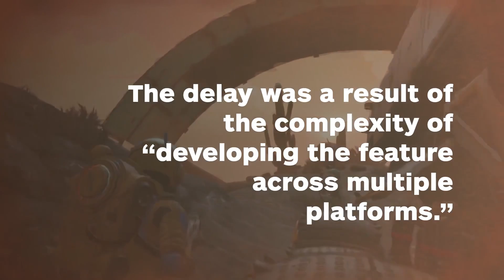GOG Version of No Man's Sky Won't Have Multiplayer Until Later This Year - IGN News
The DRM-free version of No Man's Sky, only available on GOG.com, will not be getting the multiplayer features of the NEXT update until later this year.

Follow IGN for more!